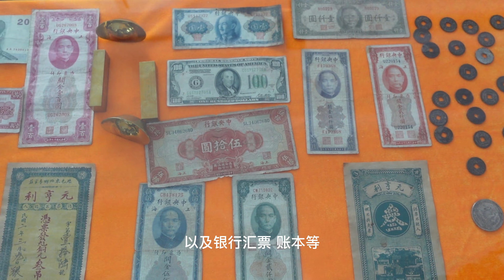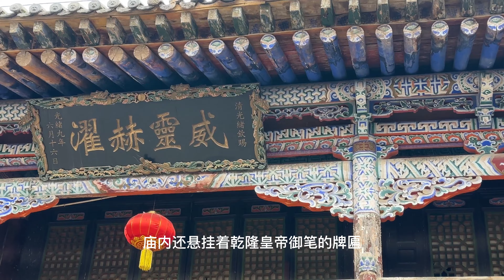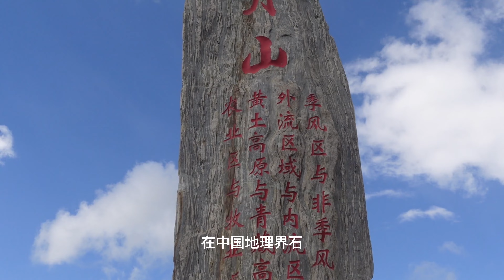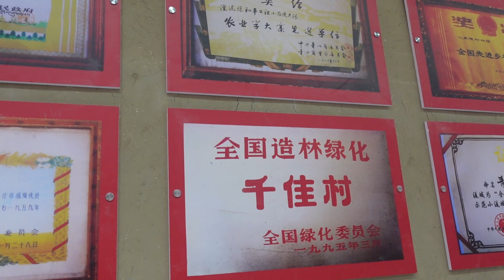青海小众景点，距西宁仅50公里！风景人文都不缺，不比青海湖差